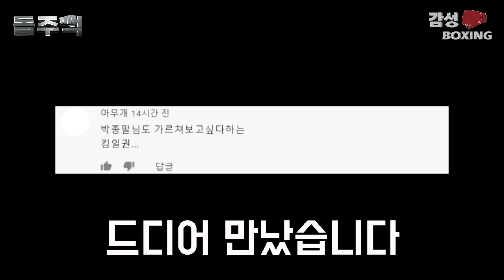연예인 싸움 1위 참교육하는 복싱 세계챔피언(feat.박종팔) l 돌주먹Ep.5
드디어 그분이 오셨습니다!
대한민국 복싱의 아이콘! 연예인 싸움 1위!
항상 긴장감이 넘치는 복싱 레전드 박종팔과의 만남!

복싱 레전드를 만난 연예인 싸움 1위의 운명은?

드디어 공개된 돌주먹 Ep.5의 주제는
바로바로 '주먹 피하는 방법' 제 1편이었습니다!

많은 분들이 궁금해하고 관심 갖고 지켜봐 주시는 주제인 만큼
최대한 쉽고 빠르게 배우실 수 있도록 자연스러움과 디테일을 넣었습니다!
대한민국 최고의 복싱 레전드 박종팔 선생님의 노하우를 아낌없이 전해드립니다!

영상과 함께 시원하고! 재밌고! 유익한 시간 보내세요.
복싱을 통해 인생을 배웁니다.
"Learning how to live through boxing"

G복싱 일산주엽점
주소 :경기도 고양시 일산서구 강성로 115 금강빌딩 3층

G복싱 일산화정점
주소: 경기 고양시 덕양구 화신로260번길 26 동민프라자빌딩 6층

제작_크리시아미디어